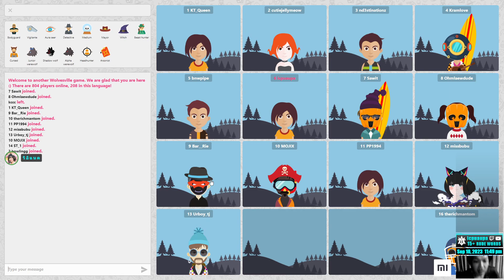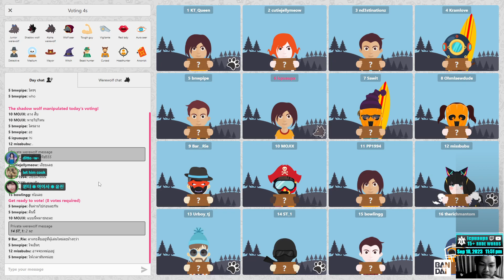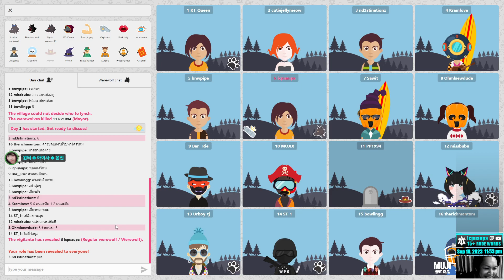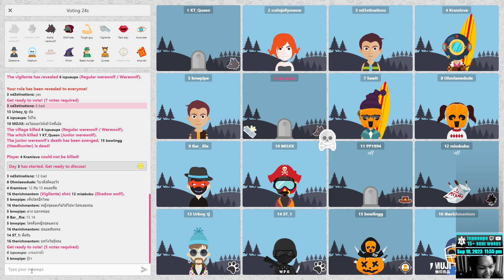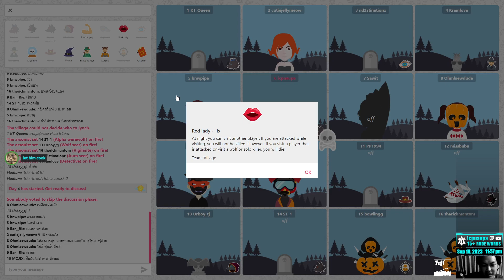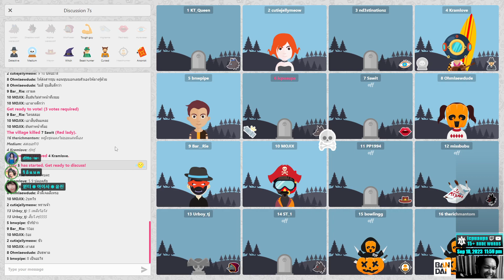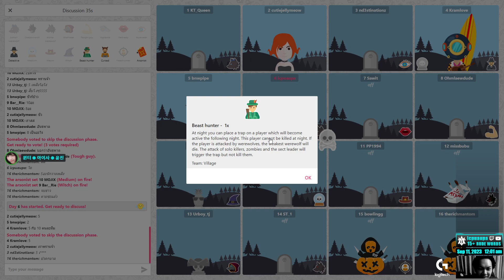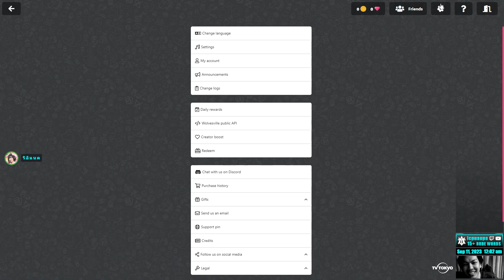[Wolvesville] Cursed : สืบโง่ๆ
ALIVE ❄️ UA6.10|VGSA6|CONAN1042|JOJO21|KUMOKO20|GX26|PLAT15|KINGS8|VGD15